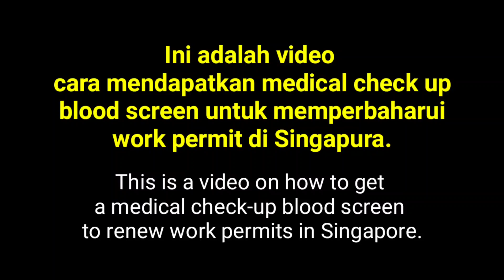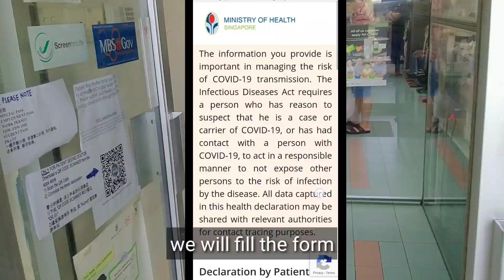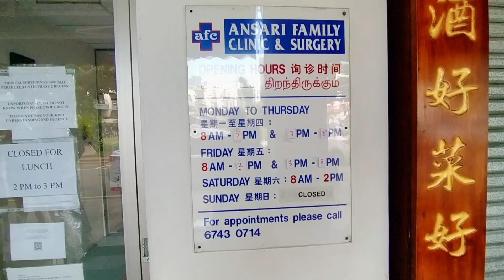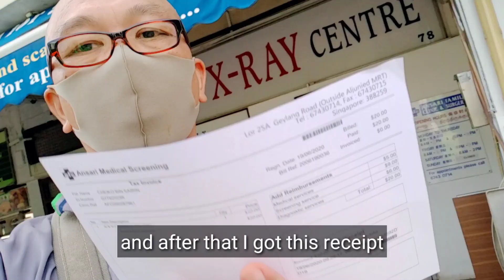Cara Mendapatkan Pemeriksaan Perubatan Sebelum Memperbaharui Permit Kerja Di Singapura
Di dalam video kali ini, Sabahan Youtuber membuat Vlog Cara Mendapatkan Pemeriksaan Perubatan Di Singapura Sebelum Memperbaharui Permit Kerja.

Dokumen yang diperlukan semasa membuat pemeriksaan Perubatan:
- borang memperbaharui permit kerja
- passport yang masih berlaku
- kad permit kerja
- wang untuk biaya rawatan

Video ini direkam sepenuhnya dengan kamera handphone Realme 5.